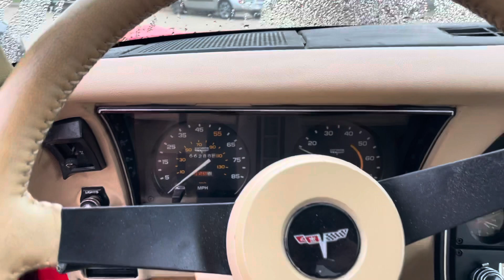1980 Corvette Running